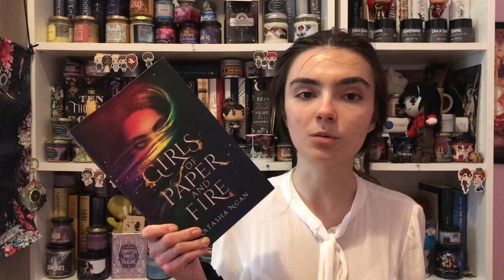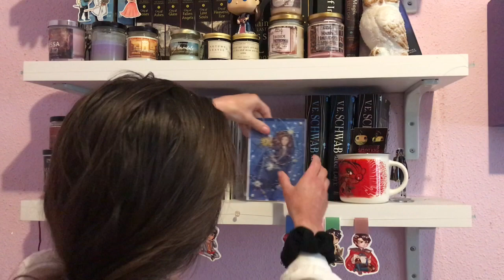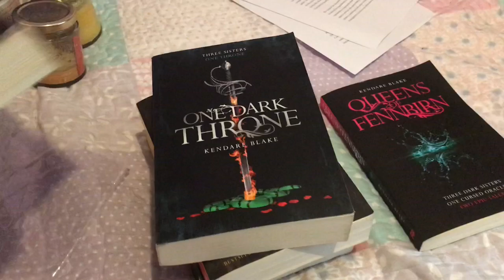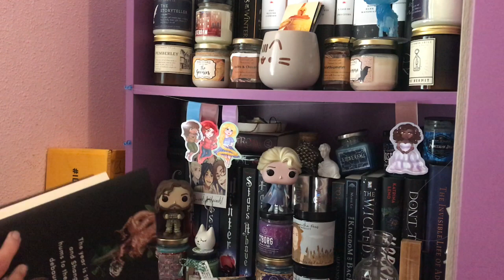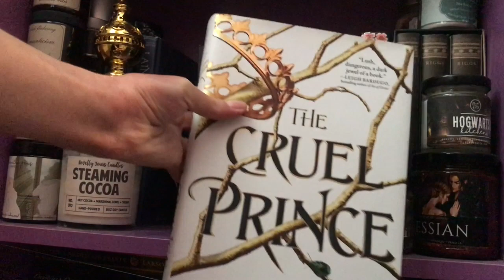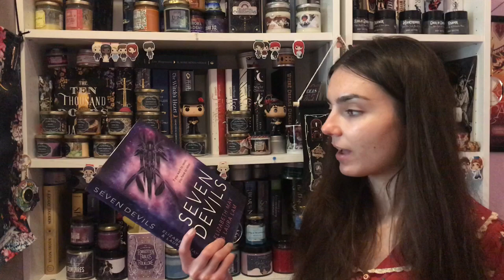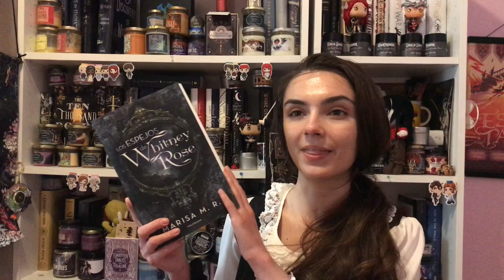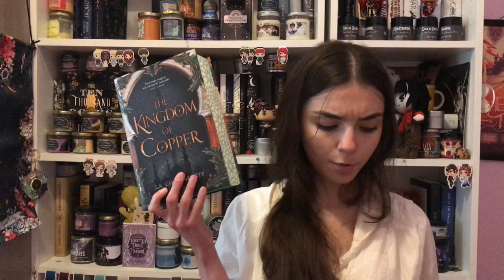Turning my room into my dream library Episode 1: THE BOOK UNHAUL | marta's great library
hope you enjoyed this first episode in the "turning my room into my dream library" series!!!
do you unhaul the books you don't like anymore?

Where can you buy the books i unhauled?